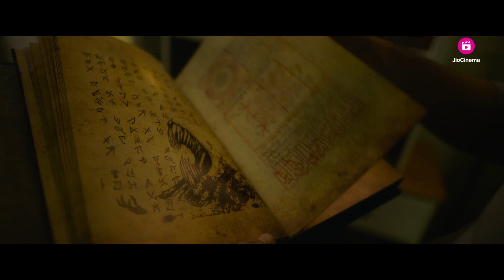Aseq Official Trailer | Streaming Free On JioCinema | 23rd June | Sonnalli, Vardhan, Siddhanth, Adi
Iss baar andhere ke saath, darr bhi apna dastak dega...

AseqOnJioCinema Streaming free 23 June onwards.

In Association with RV MOTION PICTURES & LEAD FILMS
A KANAI, AVMA & KROSS PICTURES Production
Produced by Sujoy Ghosh, Avishek Ghosh & Manisha W, Pinkesh Nahar & Sachin Nahar, & Hyunwoo Thomas Kim
Co-Produced by Steven Nam & Chittra Subramaniam (KROSS PICTURES)
Directed by Shome Makhija